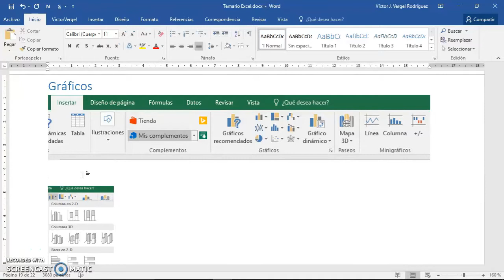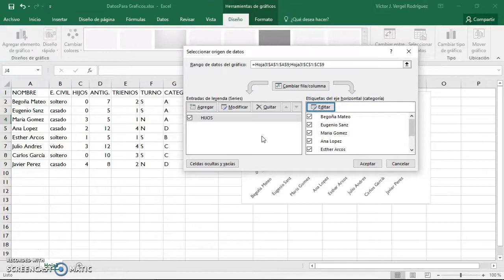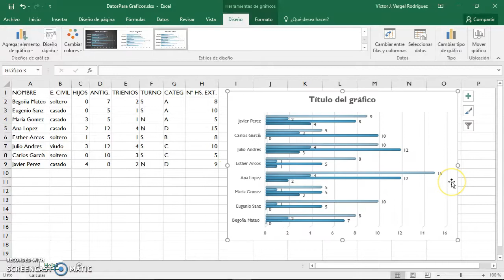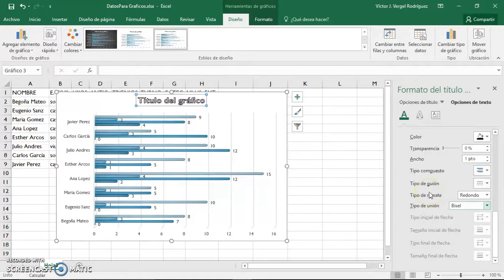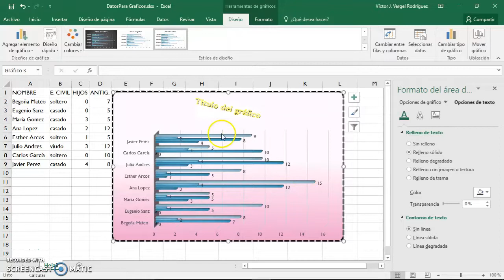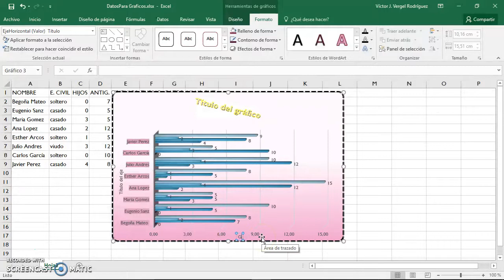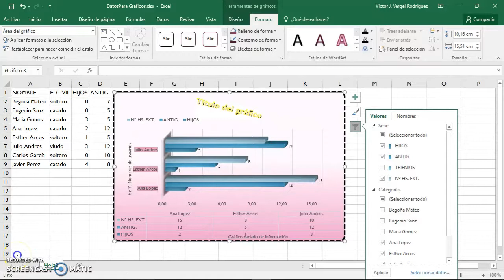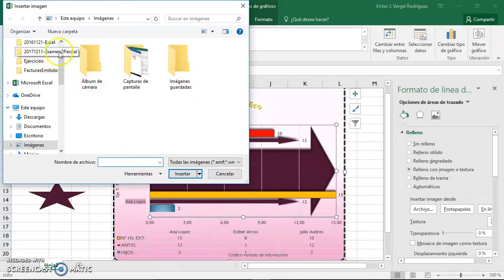11 - Excel Gráficos I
Empezamos con gráficos en Excel 2016. Esta última versión del famoso paquete Office añade muchos cambios, sobre todo a nivel de diseño, en la realización de los gráficos en Excel. Crea series y modifícalas a tu antojo.